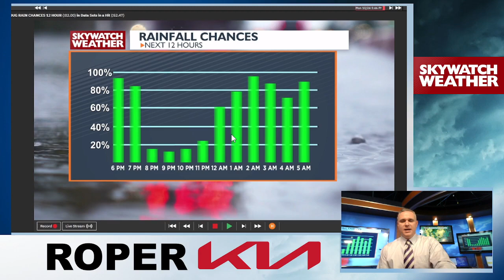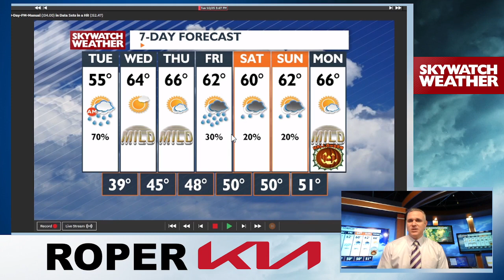Radar tracking of rain and what is to come.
Wave 1 is mainly over but still have wave two of this system